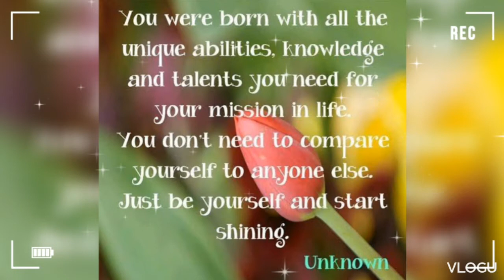tuesdaymotivation standout reminderoftheday